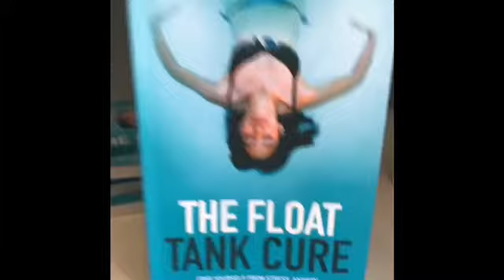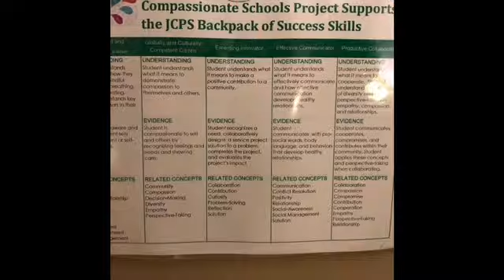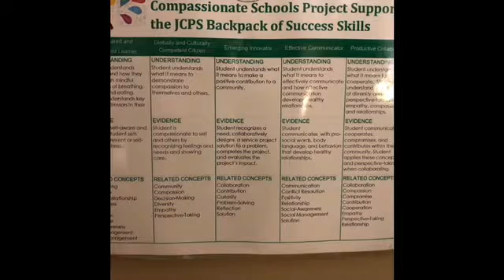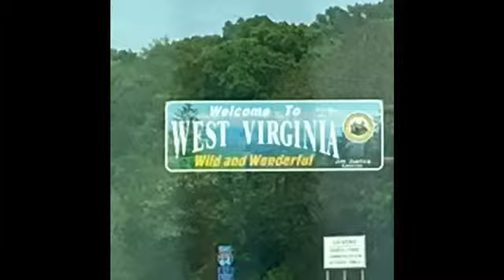The Joy Tour Month 9 Week 1